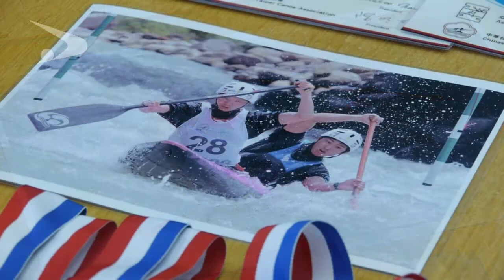平成25年6月27日「第８回アジア選手権大会結果報告」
佐々木将汰選手、佐々木翼選手が佐竹知事へ結果を報告しました。